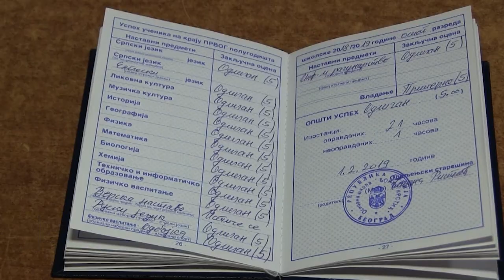PROMO - Magdalina Tmušić